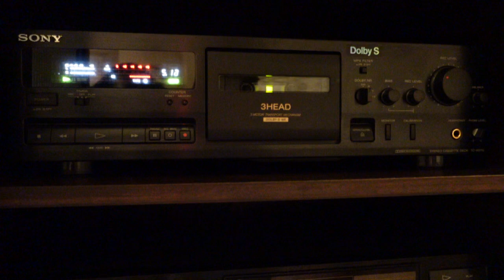Hey Nineteen by Steely Dan Cassette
Steely Dan’s Greatest Hits CD To Cassette